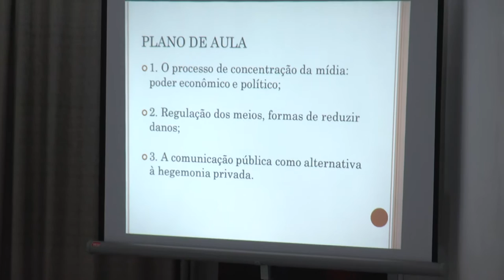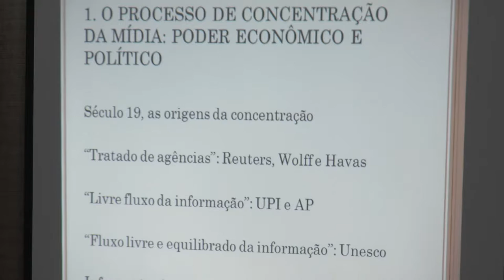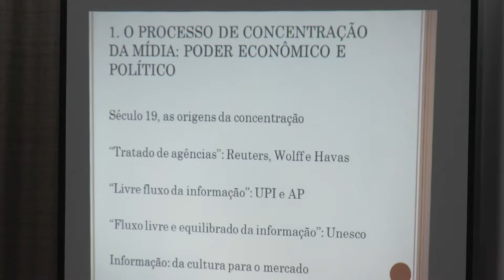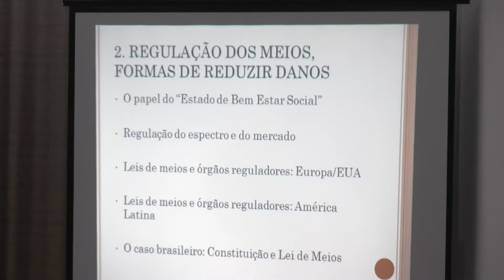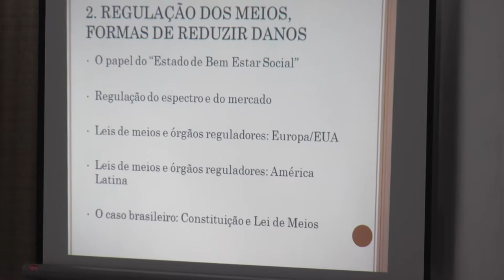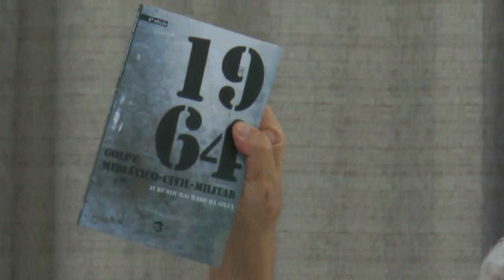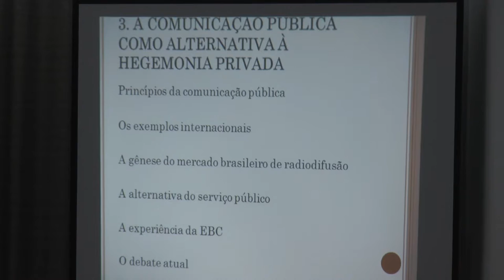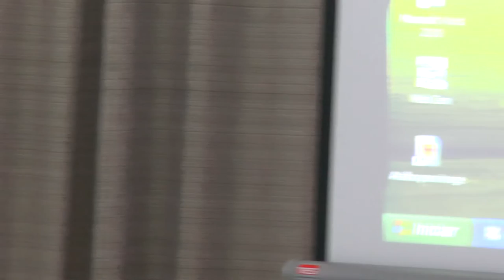Comunicação atual no Brasil - A comunicação de massa | Laurindo Leal Filho (Lalo)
A grande mídia no Brasil de hoje e sua influência sobre a sociedade e sobre a política também em outros momentos da história brasileira.

Aula com o professor emérito da Universidade de São Paulo, Laurindo Leal Filho (Lalo).